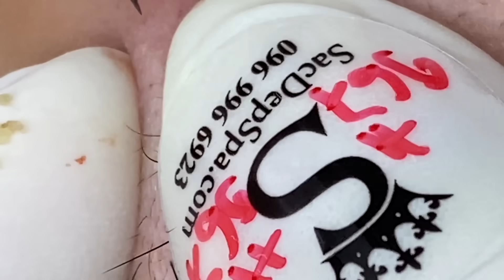Satisfying Relaxing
Địa chỉ Sắc Đẹp Spa: 12 đường số 3 KDC Cityland Park Hills (gần Lotte Gò Vấp), P10, Gò Vấp, Tp HCM - Hotline: (Thuỷ)
Vị trí: